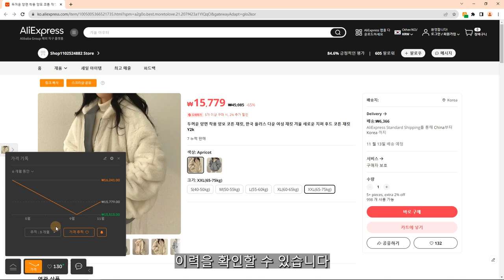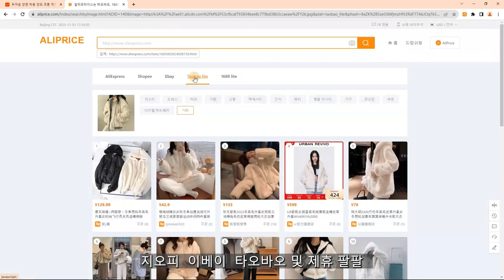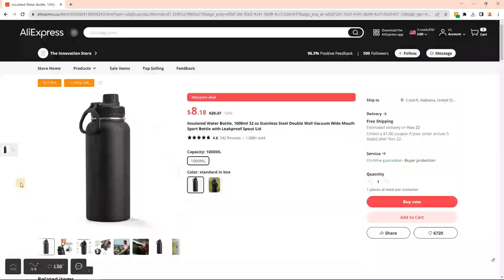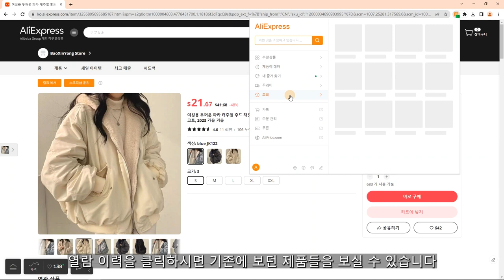알리익스프레스 가격 추적기 사용 가이드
지금 설치하세요:
주요 특징:
1. Aliexpress의 가격 내역을 통해 3개월 또는 6개월 동안의 가격 내역을 확인할 수 있습니다.
2. Aliexpress 가격을 추적하고 가격이 떨어지거나 오르면 알림을 받습니다.
3. 동일한 제품, 때로는 참조용으로 다른 판매자의 동일한 제품을 표시합니다. 그리고 사진을 마우스 오른쪽 버튼으로 클릭하시면 더 많은 유사한 제품을 이미지로 검색하실 수 있습니다.
4. 이미지로 유사한 상품을 검색한 후, 이미지 위에서 마우스 오른쪽 버튼을 클릭하세요.
5. 상품평은 고객이 남긴 실제 상품 사진을 확인하실 수 있습니다.
6. 소포 추적기.
7. 제품 링크를 복사하여 친구들과 공유하세요.
9. 타오바오 이미지 다운로더, 1688 이미지 다운로더
10. Taobao, 1688 및 Aliexpress에서 이미지 링크 내보내기
11. Aliexpress 및 Amazon 리뷰 이미지를 다운로드하고 리뷰 세부 정보를 Excel 파일로 내보냅니다.
12. 즐겨찾는 제품 가격을 수동으로 업데이트합니다.

질문이나 제안 사항이 있으시면 언제든지 저희에게 연락해 주십시오.：